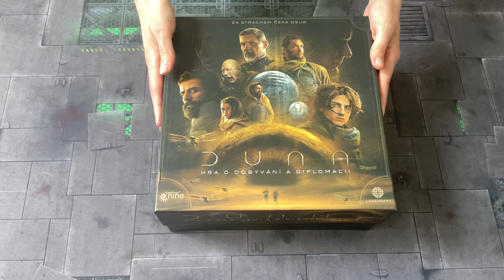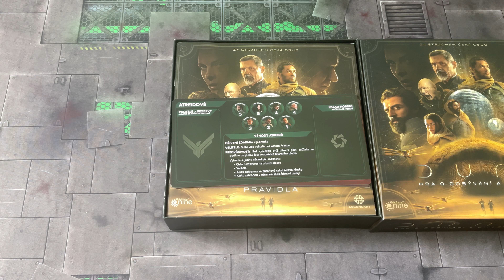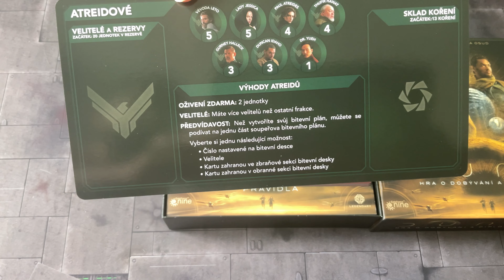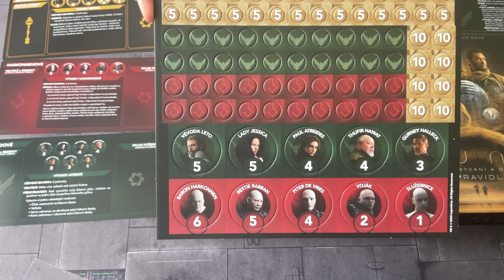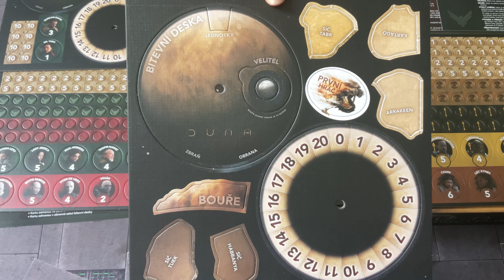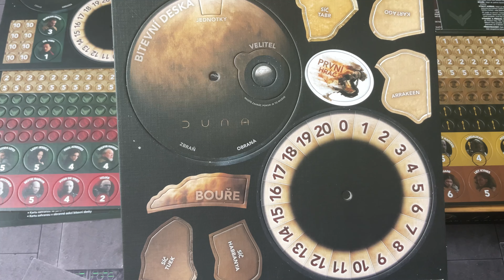Duna: Hra o dobývání a diplomacii | DodgethisCZ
Unboxing deskovky plne pisku a koreni Duna: Hra o dobyvani a diplomacii :)
Ceska verze od Blackfiru

Kdo chce cokoliv vytisknout ve 12k rozliseni s profi servisem tady mate odkaz na Benyho:

Sdilejte, likujte, komentujte DodgethisCZ a zvoneckujte pro dobrou karmu!

▌KANÁLY:
▌TAGY: Killteam , warhammer40k DodgethisCZ, warhammer40000 , warhammer , leviathan , 10thedition , sk, CZ, cz, pve, pvp, Dodge, Dodgethis, DodgethisCZ, czech, czech republic, navod, navody, guide, video, game, rogue, info, 2023, 2024, 2022, 2021, guide, navody, 4k, 1440p, 1080p, 720p, battle, patreon, giveaway, seznameni, s, hrou, uvod, gun, guns, weapon, weapons, cestina, bojiste, jak, hrat, zdarma, kill, team, Kill Team, F2P, zadarmo, Black, Templar, Templars, unboxing, army, set, box, unboxing, unbox, warhammer, wh, wh40, wh40k, unbox, open, box, minies, mini, chain, chainsword, warhammer40k, 40k, 40000, miniatury, poland, miniatures, war, wargaming, board, boardgame, emperor, champion, crusade, crusaders, marshal, bolter, power, sword, pyre, plasma, pistol, soutez, soul, forge, king, dark, angels, azrael, terminator, vashtor, wrath, of , the, chaos, cultist, vanaheim, pl, leviathan, 10th, edition, moje, prvni, miniatury, ukazka, kasrkin, kasrkini, imperium, dice, set, paint, painted, phobos, kill, team, killteam, emperor, infiltrator, incursor, reiver, red, makers, redmakers, solar, guard, solarguard, imperial, breachers, axe, 3D, print, red-makers, death, division, krieg, veteran, guardsman, guard, Inquisition Kill Squad, inquisition, kill, squad, 12k, agents, inquisitorial, war, hammer, games, workshop, orc, kommando, boy, commando, kommandos, cyberpunk, cyber, punk, gangy, gangs, night, city, nightcity, deskovka, deskova, hra, blackfire, duna, dune, dobyvani, diplomacii, ddoplomacie, harkonen, atreid, fremen, imperium

Diky za zhlednuti :)